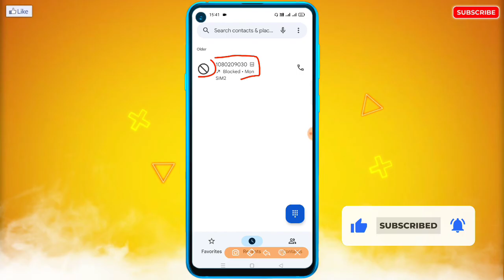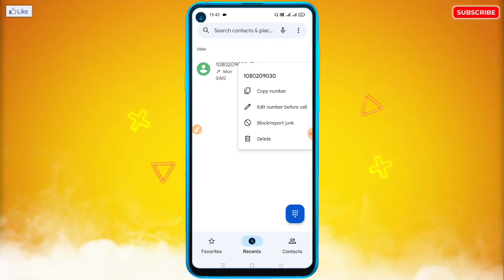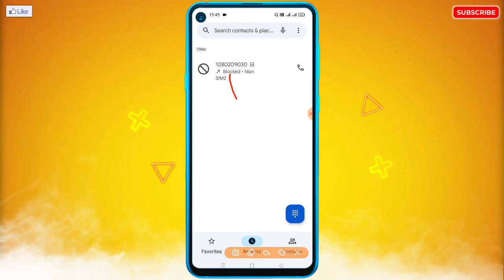Block Number Unblock Nahi Ho Raha Hai | How To Unblock Any Block Number | Number Unblock Kaise Kare?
🔥☞ 𝗛𝗲𝗹𝗹𝗼 𝗗𝗼𝘀𝘁𝗼𝗻 !!!

___________❀ ᴛʜᴀɴᴋ ʏᴏᴜ.❀___________